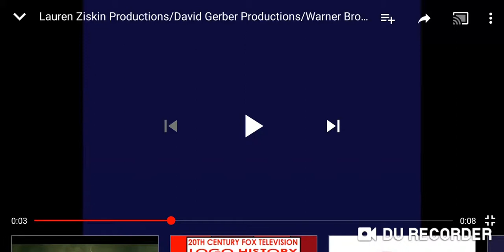David Gerber Productions/Columbia Pictures Television (1996)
From "A City Science of Schools"